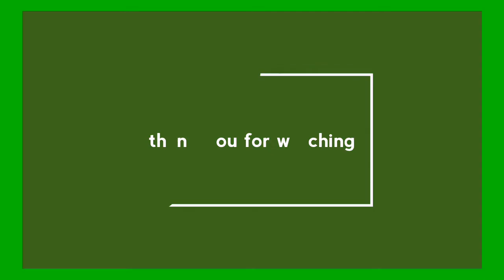How to cook CHICKEN KABSA/ my style